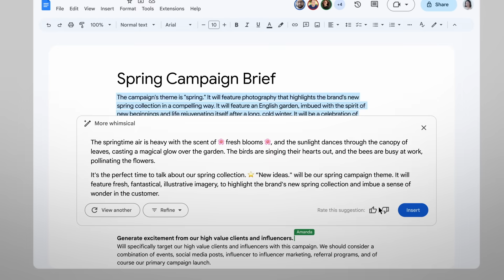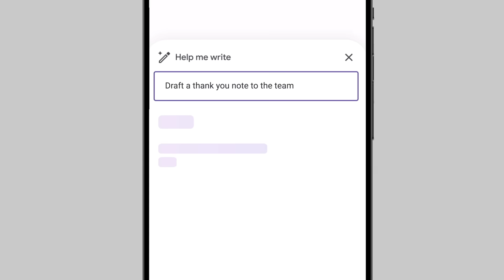A new era for AI and Google Workspace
Google Workspace harnesses the power of generative AI to create, connect, and collaborate like never before.

Learn how we're making Google Workspace more helpful with generative AI